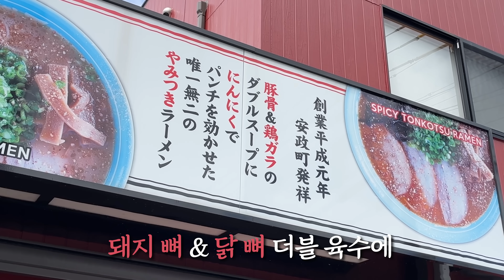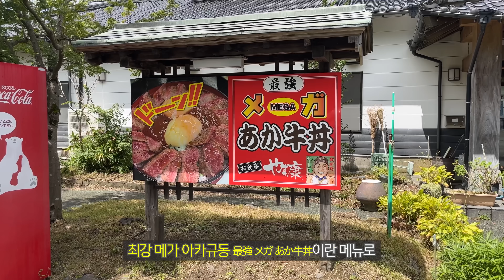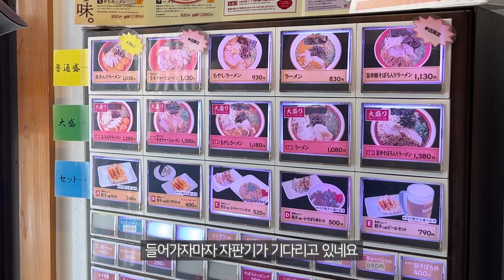일본 마늘 라멘 탐방기 : 한국인을 위해 만든 듯한 특제 마늘 파우더 & 노른자 쌍란 토핑 (돼지 두개골 육수 촬영 성공)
일본 구마모토 3부작을 사랑해주신 모든 시청자분들께 감사드립니다. 알러뷰
저는 후쿠오카보다 여기 라멘이 더 입에 맞았습니다. 더 한국 입맛이에요!

🔽오늘 영상에 등장한 장소 구글 지도 링크와 촬영도구🔽